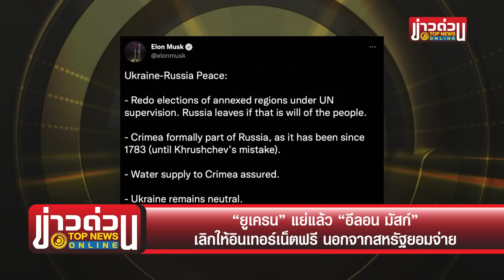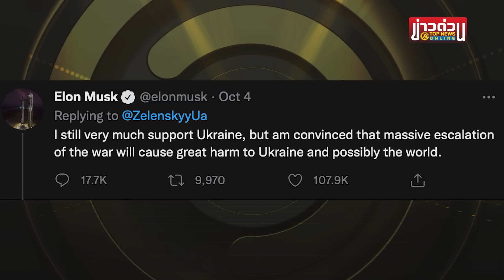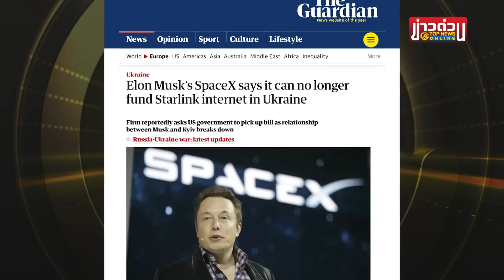“ยูเครน” แย่แล้ว “อีลอน มัสก์” เลิกให้อินเทอร์เน็ตฟรี นอกจากสหรัฐยอมจ่าย | ข่าวด่วน | TOP NEWS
“อีลอน มัสก์” เลิกให้ “ยูเครน” ใช้อินเทอร์เน็ตฟรี แบกภาระไม่ไหว เว้นแต่สหรัฐใจป๋าจ่ายให้แค่เดือนละหลายสิบล้านดอลลาร์เอง